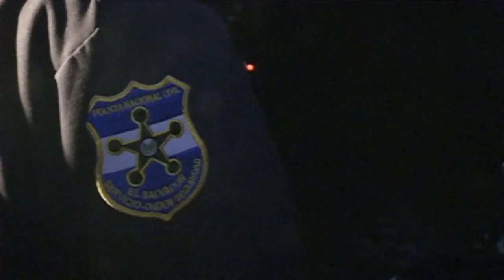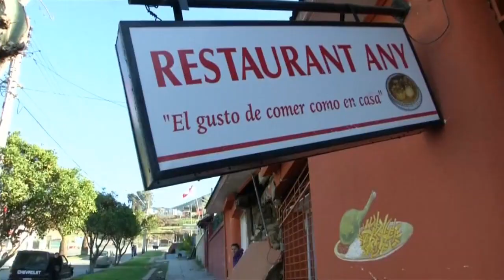Noticiero Estrella TV con Adriana Ruggiero 09 17 2015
Pandilleros provocan un baño de sangre en el salvador, ametrallaron un autobus repleto de pasajeros dejando un saldo mortal, además,  México anuncia que han sido identificados los restos de un segundo normalista de los 43 desaparecidos en Guerrero, ahora todo está más confuso.  Ésto y más en su Noticiero Estrella TV con Adriana Ruggiero.